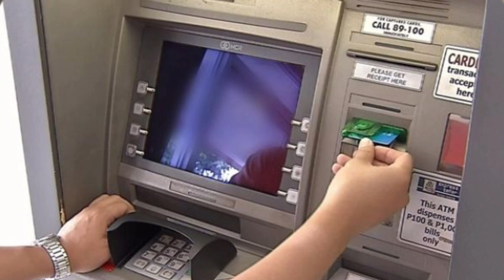ಎಲ್ಲಾ ಬ್ಯಾಂಕಿನ ಗ್ರಾಹಕರಿಗೆ ಬಂಪರ್//RBI ದೊಡ್ಡ ಗುಡ್ ನ್ಯೂಸ್//ಅಕೌಂಟ್ ಇದ್ದಿರುವ ಗ್ರಾಹಕರು ತಪ್ಪದೇ ನೋಡಿ.!